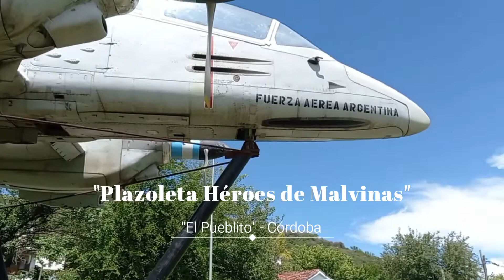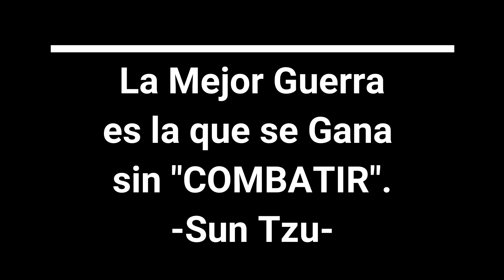Plazoleta Héroes de Malvinas - "El Pueblito" - Córdoba - Avión IA 58 Pucará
Ubicada sobre la ruta E53